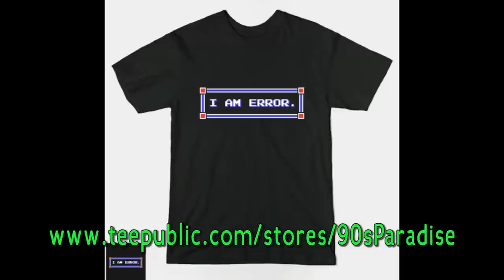My 4th Girl Meets World Taping Experience ("Girl Meets Belief")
15% of profits go to The Colten Cowell Foundation!